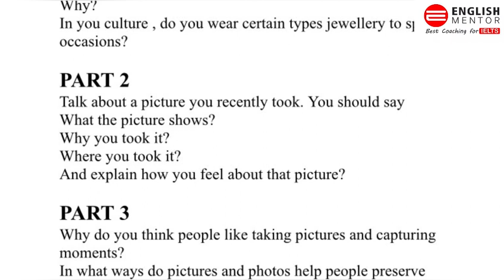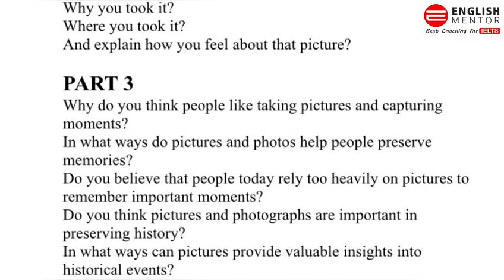IELTS Speaking Test Review - 17th November 2023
Our Key features are:
• Personalized Coaching
• Experienced